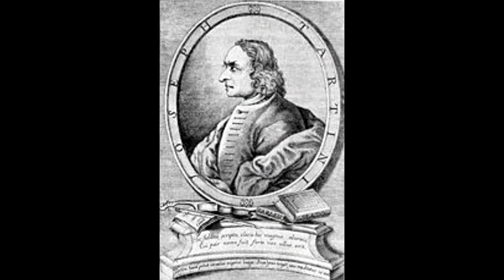J. G. NAUMANN: Duetto for oboe & Bassoon, SANS SOUCI.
J. G. NAUMANN: Duetto for oboe & Bassoon,
SANS SOUCI: oboe
Paolo TOGNON: bassoon
(on classical period instruments)

And here is the work done in the high mountains, exactly in the Trentino Dolomites, in Paneveggio, where there are larches and firs that serve to make the best violins in the world. For this reason we have chosen clothes that are suitable for a mountain style.
After the duet of Besozzi, here is now this duet by Johann Gottlieb NAUMANN for oboe and bassoon.
Paolo Tognon and I realized it at about 1,550 meters of height, in a fabulous natural setting, with instruments of classical period with a pitch of 430 Htz, as happened in the second half of the eighteenth century, a period in which this beautiful work was written by the composer of Dresden but who studied in Padua with Giuseppe Tartini, the famous master of the nations.
First video recording.
Good vision and listening.

Ed ecco il secondo lavoro realizzato in alta montagna, esattamente nelle Dolomiti trentine, a Paneveggio, dove si trovano i larici e gli abeti che servono a realizzare i migliori violini del mondo. Per questa ragione abbiamo scelto degli abiti che si addicono ad uno stile di montagna.
Dopo il duetto di Besozzi, ecco ora questo duetto di Johann Gottlieb NAUMANN per oboe e fagotto.
Paolo Tognon e io lo abbiamo realizzato a circa 1.550 metri di altezza, in una cornice naturale favolosa, con strumenti del perdiodo classico con intonazione a 430 Htz, come avveniva nella seconda metà del Settecento, periodo in cui è stato scritto questo bellissimo lavoro dal compositore di Dresda ma che studiò a Padova con con Giuseppe Tartini, il famoso maestro delle nazioni.
Prima registrazione video.
Buona visione e ascolto.